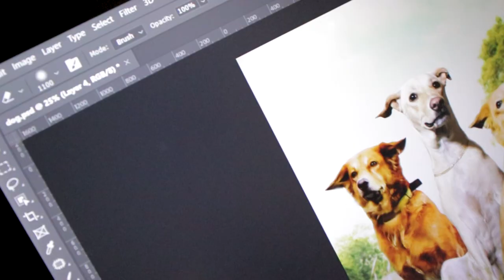Digital Photo Merging | Photoshop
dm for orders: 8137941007